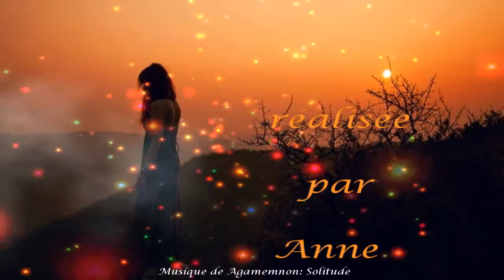Need for Solitude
Parfois la solitude est nécessaire pour se retrouver, s'interroger, faire le point sur notre vie, et repartir le coeur plein d'espoir!